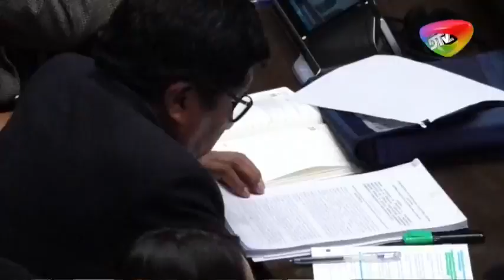🔥"FUMOS PERSEGUÏDOS, NUNCA HUBO FRAUDE, POR ESO NOS HAN SOBRESEIDO" NOTICIERO RED DTV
JOEL HERNÅNDEZ -CIDH
"ABUSO DEL DERECHO CONTRA EXVOCALES QUE SOLO HICIERON SU TRABAJO""FUMOS PERSEG UÏDOS, NUNCA HUBO FRAUDE, POR ESO NOS HAN SOBRESEIDO"